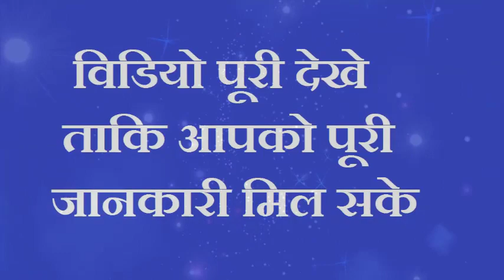चावल बनाते समय डाले ये चीज पैसा पानी की तरह बहकर आएगा करोडो में खेलोगे